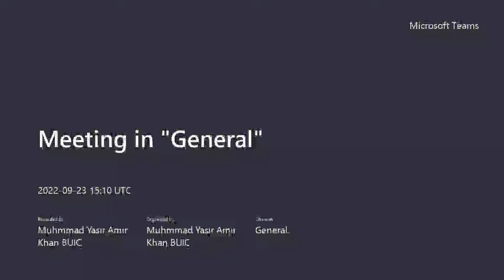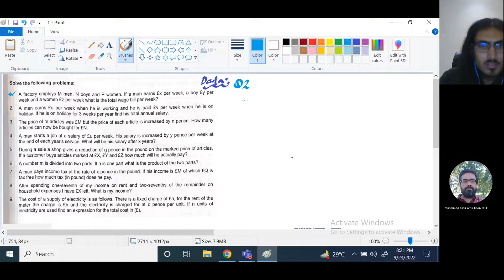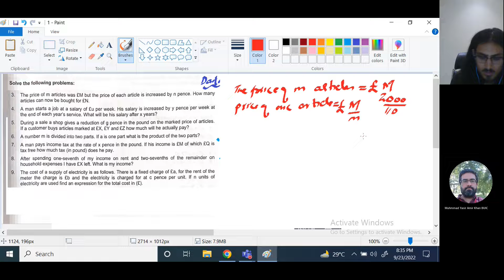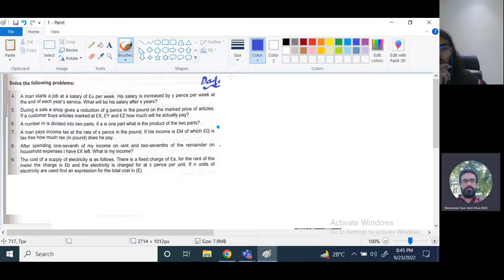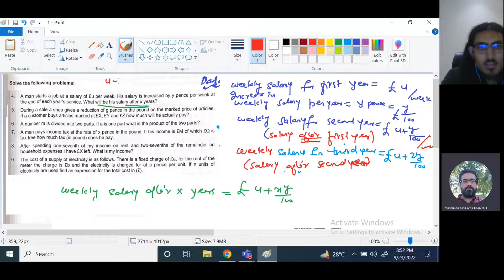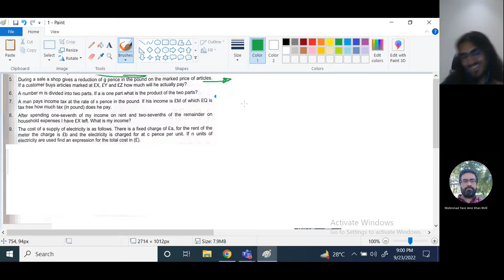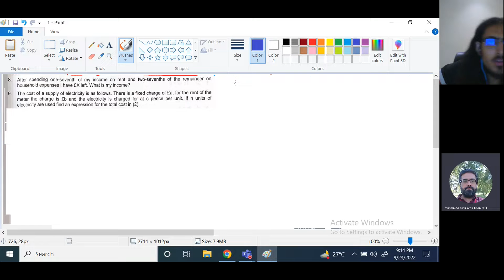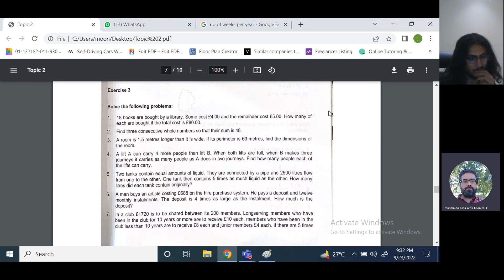NCC Foundation Mathematics 16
Professor Yasir Amir Mathematics Academy, Online Classes and Tuitions